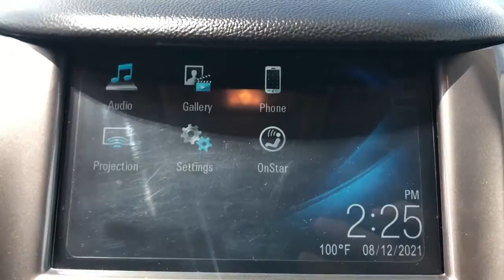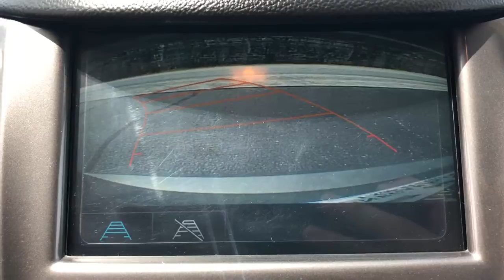2018 Chevrolet Cruze Branson, Forsythe, Ozark, Kimberling City, Harrison, MO 11601B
Pepperdust Metallic Used 2018 Chevrolet Cruze available in Branson, Missouri at Pinegar Chevy Buick GMC Branson. Servicing the Forsythe, Ozark, Kimberling City, Harrison, MO area.